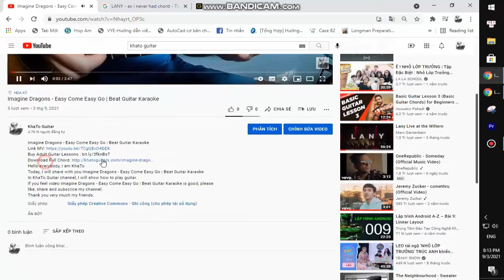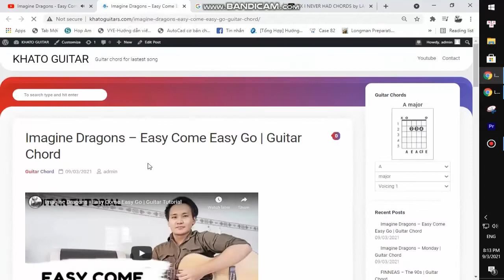Andrew Garfield - Johnny Can't Decide | Guitar Tutor⁮ial